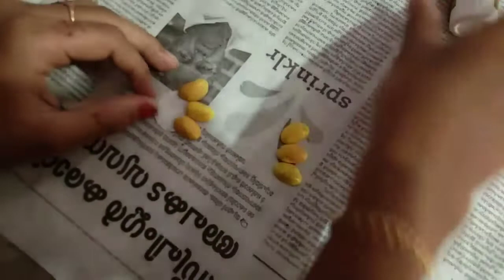Simple bottle art